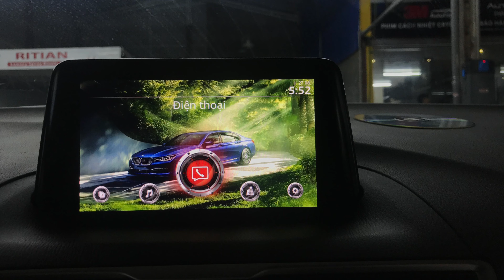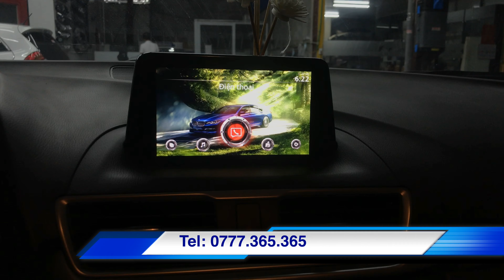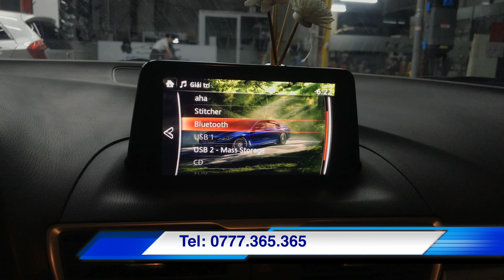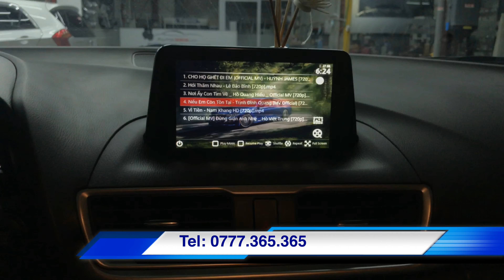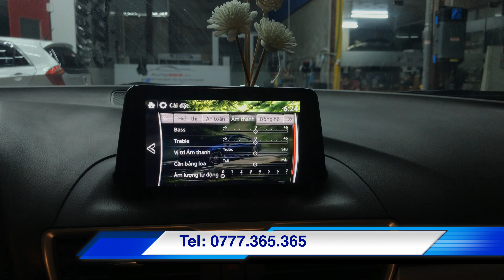Việt hoá mazda connect cho xe mazda 3 tại Auto365 Thái Nguyên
⚠️ Cảnh báo về kích hoạt tính năng ẩn trên mazdaconnect
⚙️⚙️⚙️ Cài đặt Full chức năng cho Mazda Connect và kích hoạt tất cả các tính năng trên xe bạn đã bị Mazda Việt Nam ẩn đi cho các dòng xe của Mazda (Mazda 2, Mazda 3, Mazda 6, CX5, CX9)
🏷️ Hãy tự trang bị NHỮNG TÍNH NĂNG AN TOÀN cho xe để BẢO VỆ BẢN THÂN VÀ GIA ĐÌNH bằng cách KÍCH HOẠT CÁC TÍNH NĂNG Mazda CẮT ĐI TRÊN Ô TÔ CỦA BẠN.
⚠️Call: ⚠️để được tư vấn hoặc Bình luận theo cú pháp: Xe bạn đang đi + Địa chỉ + SĐT, hoặc đăng ký theo link dưới bình luận để được tư vấn.
🎁 🎁 🎁 Combo 12 Options với giá cực kì ưu đãi trên mọi miền tổ quốc (xem chi tiết từng chức năng tại Bình Luận dưới bài viết)
1. ✔ KÍCH HOẠT tính năng Touch Screen - Cảm ứng màn hình khi xe đang di chuyển (nguyên bản, vào số D di chuyển là ko bấm được cảm ứng nhé)
2. ✔ KÍCH HOẠT tính năng xem DVD khi xe đang di chuyển (nguyên bản, vào số D di chuyển là ko xem đc DVD nhé)
3. ✔ KÍCH HOẠT xem VIDEO qua USB
iuu
4. ✔ KÍCH HOẠT tính năng: Speed Alarm : cảnh báo tốc độ cho các dòng xe Mazda
5. ✔ KÍCH HOẠT : Lim(limit): Giới hạn tốc độ - active cho các dòng xe Facelift gồm M3 FL, M6 FL
6. ✔ Đổi biểu tượng xăng 0-1 thành E-F cho các dòng xe
7. ✔ Tắt tiếng kêu Seatbelt (báo đeo dây bảo hiểm)
8. ✔ KÍCH HOẠT: Find My Car - Bật chế độ tìm xe
9. ✔ Cài đặt Navigation - Bản đồ cho xe (trong khi mua thẻ bản đồ chính hãng giá 6-9 triệu tùy xe)
10. ✔ Cài đặt các ứng dụng: Video Player, Speedometer, Android Auto, Hiện ngày tháng trên màn hình.
11. ✔ Xoá dòng thông báo khi khởi động Mazda Connect.
12. ✔ Việt hóa full Mazda Connect cho các dòng xe Mazda
ĐỘ PHẦN CỨNG và Việt Hóa.
13. ✔ Kích Hoạt: TPMS - Cảm biến áp suất lốp (độ phần cứng báo giá riêng -tùy xe) ,v.v.. cho các dòng xe có hỗ trợ. Khi di chuyển, xe dính đinh bị thủng lốp thì trên màn hình có báo cho lái xe biết. Chức năng vô cùng an toàn và tiện lợi.
14. ✔ Độ nút mở cốp điện ngồi trong xe vẫn mở được cốp xe (báo giá riêng)

✔️NÂNG CẤP ÁNH SÁNG, ĐỘ BI XENON GTR bảo hành 5 năm
✔️Camera hành trình Webvision chính hãng bảo hành 24 tháng
✔️Màn hình Android cao cấp Zestech
✔️Camera 360 , camera tấp lề , camera lùi
✔️Cảm biến lùi, cảm biến áp suất lôp TMPS
✔️Phủ bóng gốm Ceramic, sơn công nghệ cao
✔️Film cách nhiệt 3M , Hi-kool chính hãng bảo hành 15 năm
✔️Phủ gầm cao su non chống gỉ 3M , Wurth , Cách âm giảm ồn công nghệ Đức
✔️Vệ sinh bảo dưỡng nội thất, rửa khoang máy bằng hơi nước nóng Lavor
✔️Đồ chơi, phụ kiện ô tô : ốp nội ngoại thất chống xước , nước hoa , gạt mưa , áo ghế , bọc vô lăng .,,,,
✔️Body kit , lippo , cản trước +sau , bậc lên xuống, cốp điện
✔️ Nâng cấp đầu DVD android theo xe
✔️ Lắp thảm sàn 6D cao cấp
✔️ Bọc ghế da, trần da 5D
✔️ Nâng cấp âm thanh cùng loa DB Euphoria - HELIX
✔️ Lắp Sub DB 8inch công suất 550W
✔️ Lắp cụp gương, lên xuống kính theo xe
✔️ Nâng cấp Smartkey - đề nổ từ xa Start-Stop Cao cấp
✔️ Nắp thùng cho xe bán tải TopFlip , Topup , Phuộc AZTEX - Made in ThaiLan
✔️ Đệm giảm chấn TTC - Korea , Blox Sport